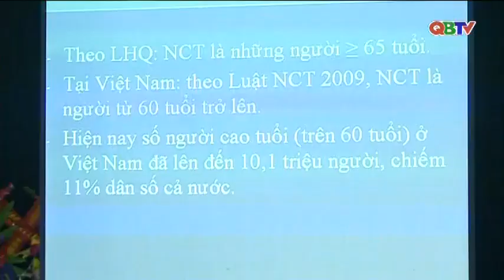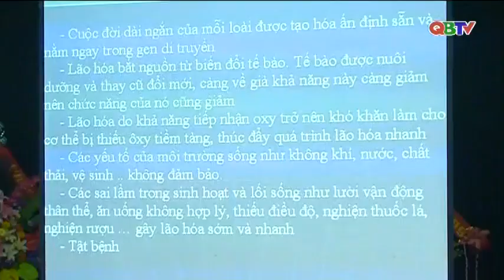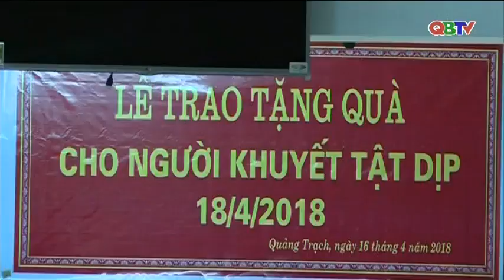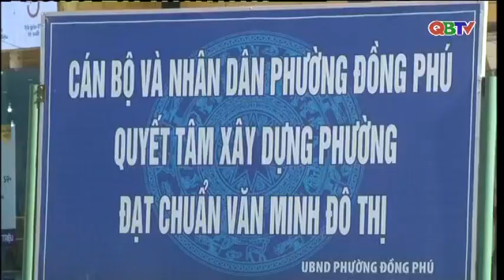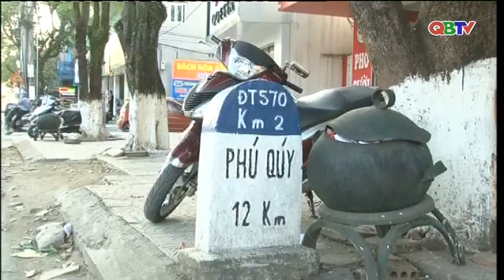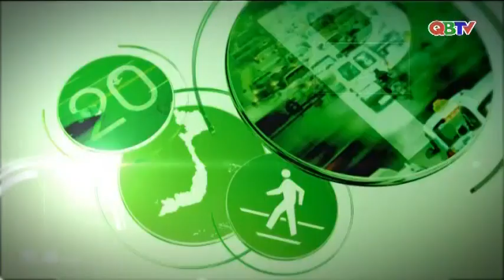Bản tin Thời sự Quảng Bình trưa ngày 17/4/2018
Mời các bạn xem tại Bản tin Thời sự Quảng Bình phát sóng trưa ngày 17/4/2018.
Chương trình do Đài PTTH Quảng Bình thực hiện.